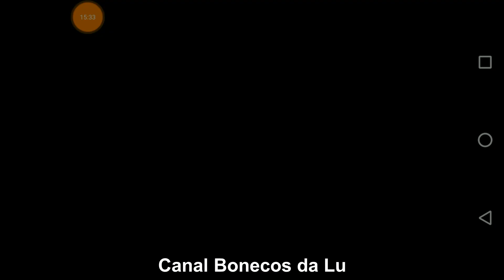Bloop Go! Jogo/Game - Parte 6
Jogo BLOOP GO. Esse é um jogo super divertido de corrida! Temos que conseguir chegar em primeiro lugar, ganhar várias estrelas e poder desbloquear novos poderes e novos personagens. Você precisa rolar, saltar, esmagar e destruir seus oponentes com poderes diferentes e engraçados. Ganha quem chegar primeiro!
Funcionalidades do jogo:
- Desbloqueie dezenas de poderes incríveis
- São mais de 30 personagens incríveis com suas próprias habilidades
- As estrelas nos dão recompensas
- Correr contra o tempo e vencer os adversários
- São vários mundos diferentes a cada fase

Hoje jogamos com novos bonequinhos, novos jogadores :)